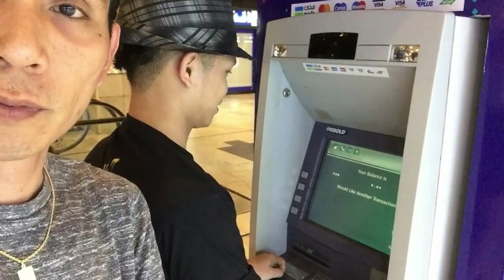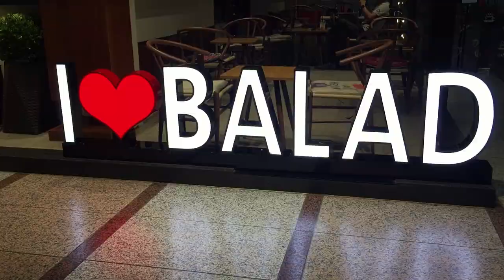BALLAD JEDDAH | MGA GANAP WITH TROPAPIPS | SAUDI ARABIA | VLOG #22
This is it guys, we're just having fun .join us for another laptrip video with pantasya ng mga kabadingan.chaarrrr

I’m not professional vlogger mga beks. hope you guys enjoy watching..